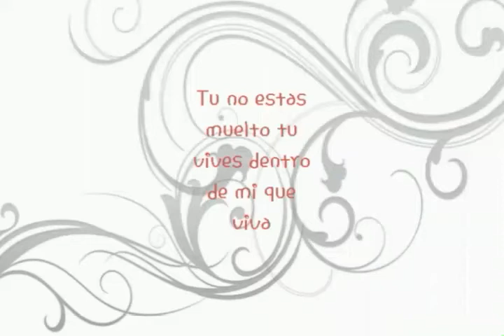Algo del entierro de pino record